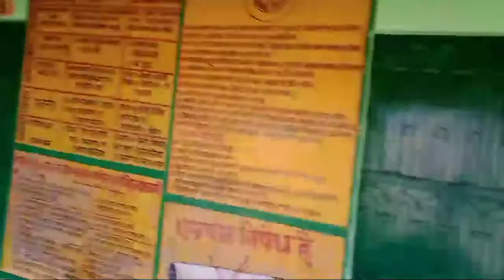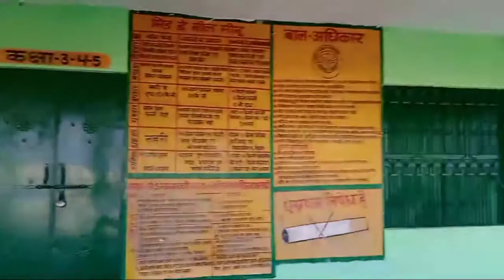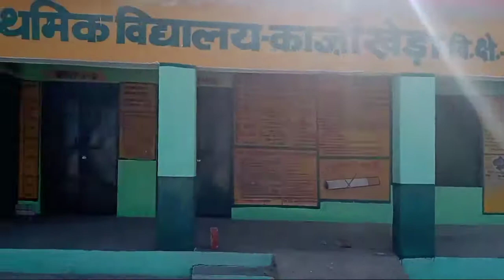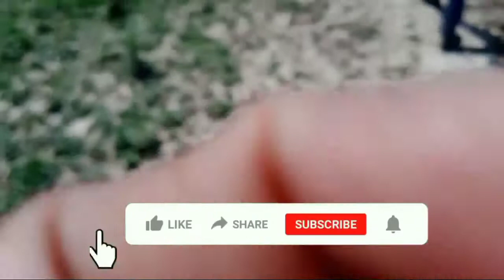प्राथमिक विद्यालय काजी खेड़ा-उन्नाव मे घूमते हुए | बहुत ही सुंदर प्राथमिक विद्यालय वीडियो जरूर देखें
प्राथमिक विद्यालय काजी खेड़ा-उन्नाव मे घूमते हुए | बहुत ही सुंदर प्राथमिक विद्यालय वीडियो जरूर देखें | RajeshVermaVlogs.